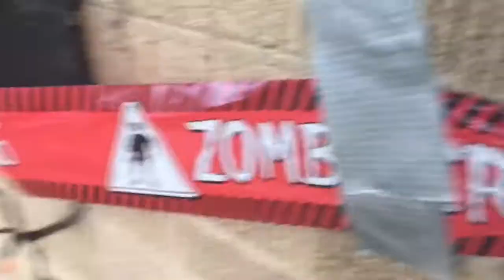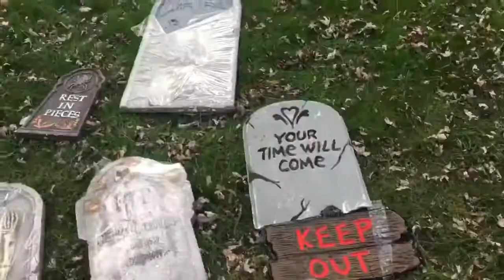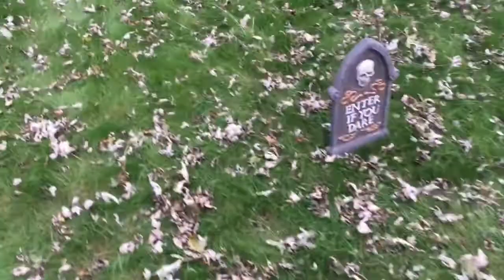More Halloween Decorations With Tribenix!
Hope you enjoy the video! And I’m sorry for so many Halloween videos, this might be the last one!